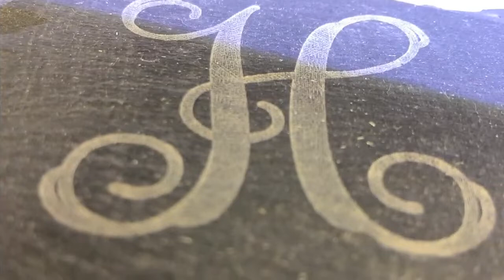How to Engrave Slate Coasters using Silver Bullet Platinum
Perfect gift idea for a wedding, housewarming, graduation…think cheese tray (remove the handles to engrave and just put them back on afterward), coasters, address/name tile, garden/plant markers.

Settings:
Silver Bullet Engraving Tool
Velocity of 800
Force 125